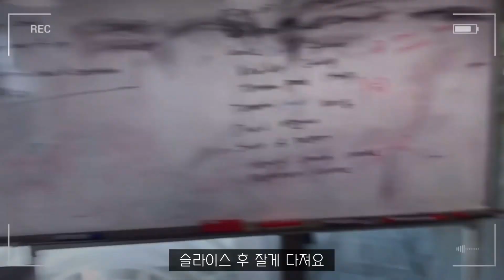조리과 실습 브이로그 펜네파스타 치킨스테이크 토마토 콩카세 기초조리